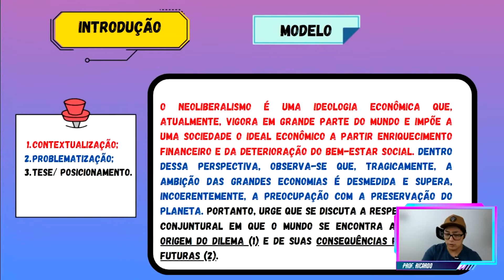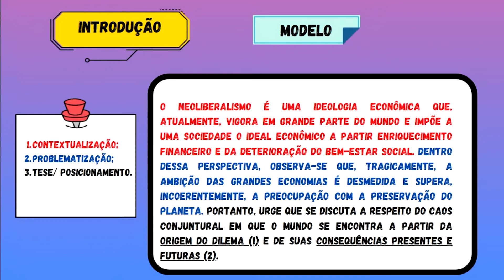Modelo de redação tema Fuvest 2021 - Introdução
Assista à resposta para a pergunta: Modelo de redação tema Fuvest 2021 - Introdução